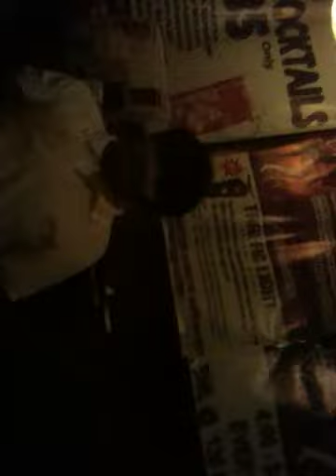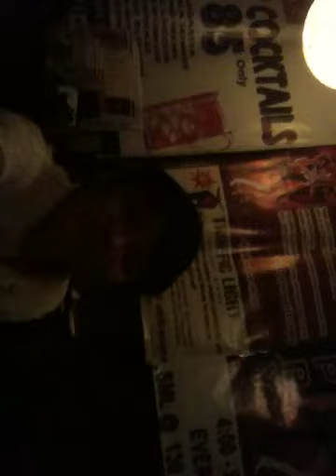The Lyndon Lee Experience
A very underlighted video of a friend doing what every self respecting single guy does on a regular basis: getting play-with-me-like-a-windup-doll drunk.